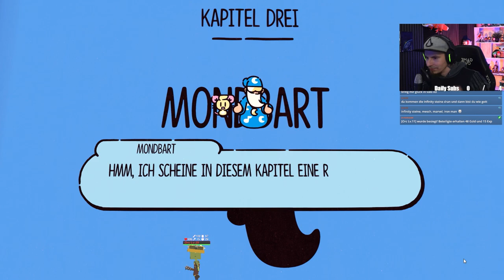Der kühne Knappe #2 - Jot der Weltenwechsler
Über Der kühne Knappe:
Die Figuren eines Bilderbuchs entdecken eine dreidimensionale Welt außerhalb der Seiten ihres Buchs und müssen zwischen 2D- und 3D-Reichen springen, um in diesem bezaubernden Action-Adventure ihre Freunde zu retten.

Genre: Abenteuer
Entwickler: All Possible Futures
Publisher: Devolver Digital
Franchise: The Plucky Squire, All Possible Futures, Devolver Digital
Veröffentlichung: 17. Sep. 2024